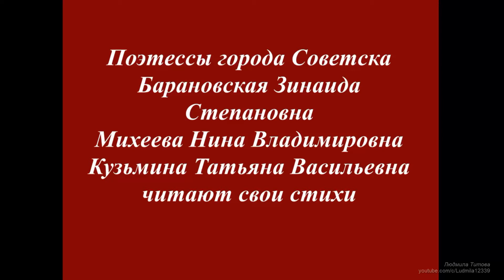День поэзии в библиотеке имени И Я Рутмана в Советске